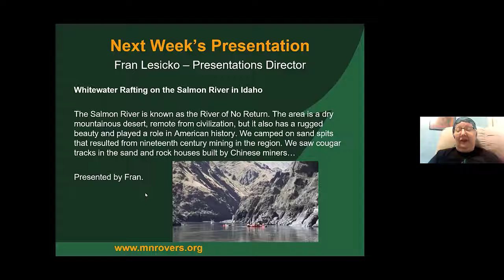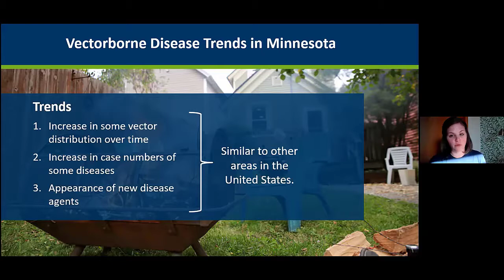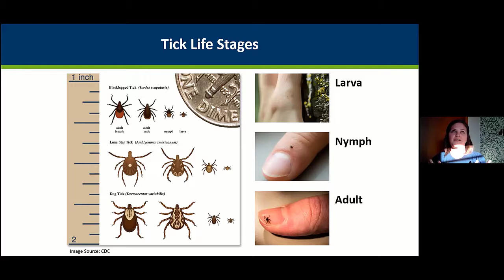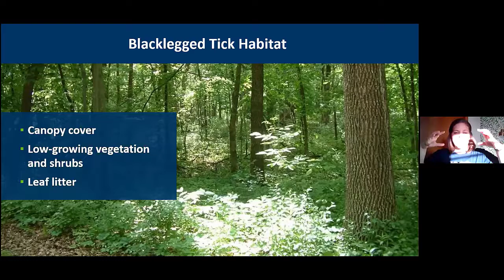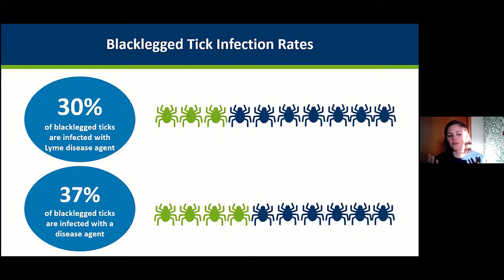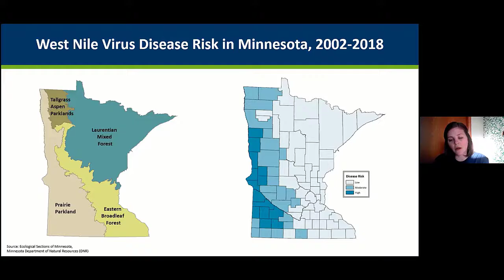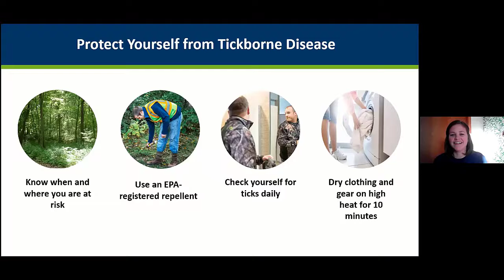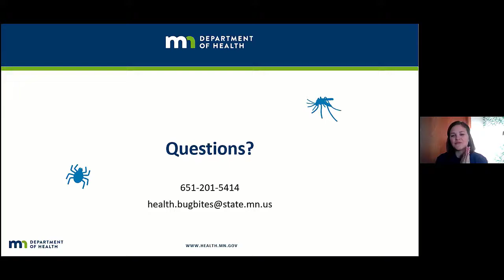6/22/21 Mosquitos and Ticks in Minnesota: The Bane of Minnesota Campers and Hikers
More Minnesotans are seeking the outdoors than ever before. In fact, from 2004 to 2017, the number of Minnesotans reporting that outdoor activity is “very important” to them jumped from 57% to 70%, and nearly two-thirds of Minnesotans report recreating outdoors at least twice a week. However, ticks and mosquitoes can be found throughout Minnesota’s landscapes and can spread disease to those who live, work, and play here. Whether you’re experienced in or new to outdoor recreation, join Molly to learn about the ticks and mosquitoes of Minnesota, the diseases they can spread, and most importantly, how you can protect yourself while enjoying the great outdoors

Molly Peterson is an epidemiologist with the Vectorborne Diseases Program at the Minnesota Department of Health. Having a background in zoology, she is fascinated by creatures of all kinds- including pesty ticks and mosquitoes. As an epidemiologist, she educates Minnesotans about how they can prevent diseases spread by ticks and mosquitoes while empowering them to get outside. Studying ticks and mosquitoes takes her to parks and natural areas all over the state and after work she can be found enjoying those same spaces to hike, bike, snowshoe, and paddle.